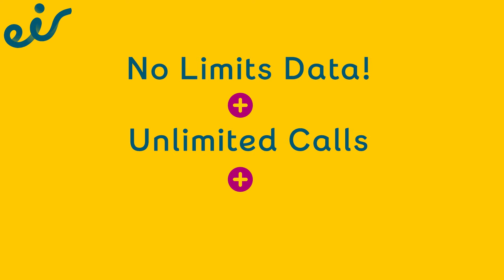Unlimited Prepay Connections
Unlimited Prepay Connections with eir Mobile.
Was €30 top-up, now just €20 top-up when you switch to eir prepay!